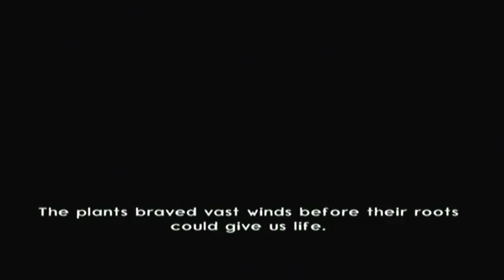Jak 2: Renegade (Classics HD) Part 1: Escaping With Style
And so begins the second chapter in this amazing trilogy...Things have changed.